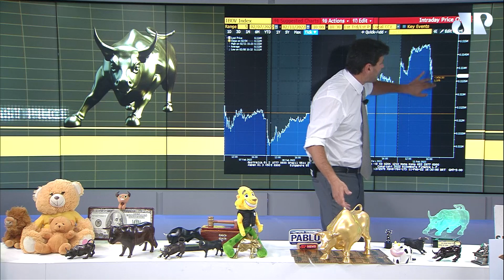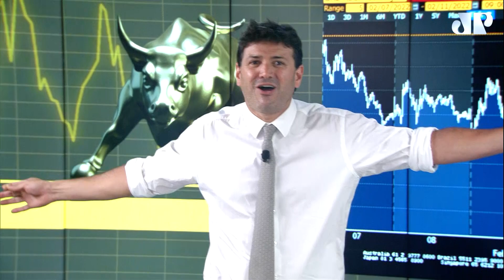Sextouro - o Resumo da semana econômica no contexto certo - com Pablo Spyer - o Tourinho